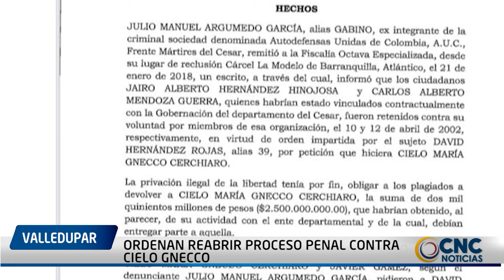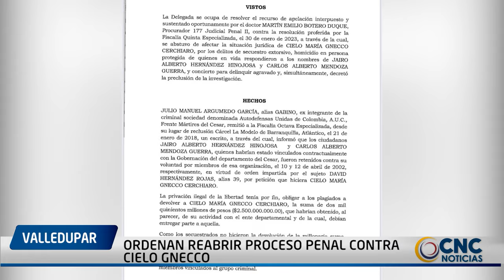ORDENAN REABRIR PROCESO PENAL CONTRA CIELO GNECCO